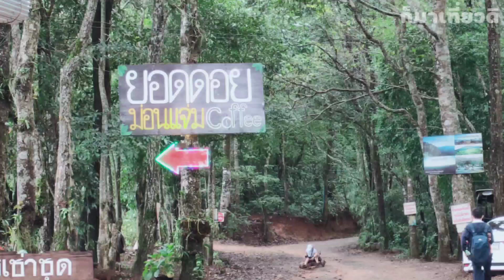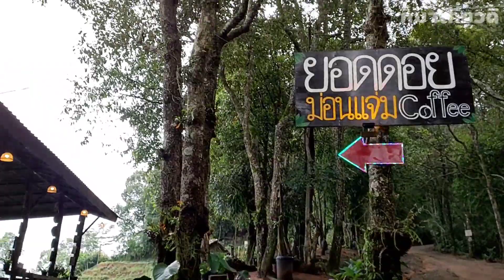ยอดดอยม่อนแจ่ม Coffee